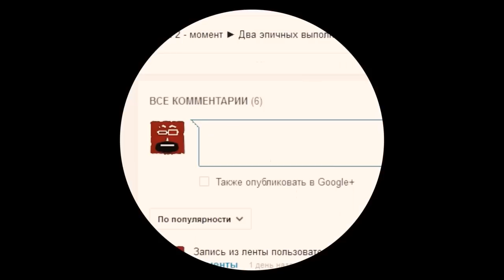Гайд как законтрить Sniper в Dota 2. Антипик.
Dota 2 гайд на снайпера. Dota 2 антипик. Dota 2 антигерои.

Как законтрить Sniper в Дота 2.